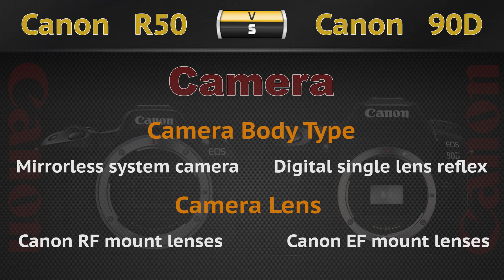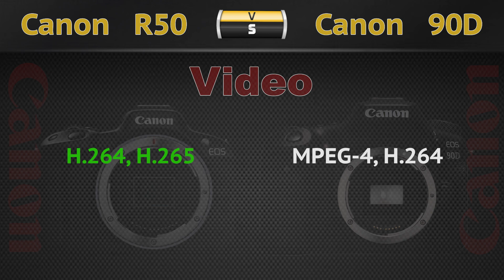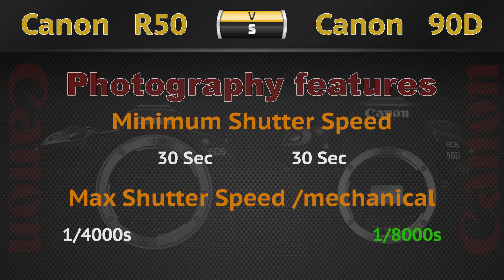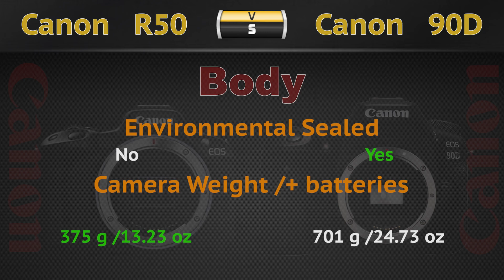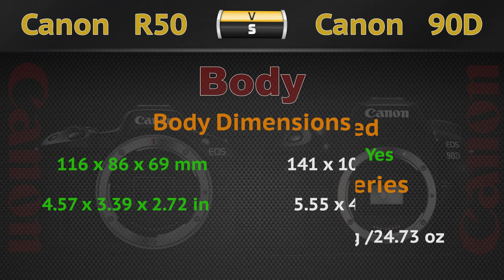Canon R50 VS Canon 90D Comparison Video in 2024(Spec Comparison)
If you have any questions please let me know at comments below.